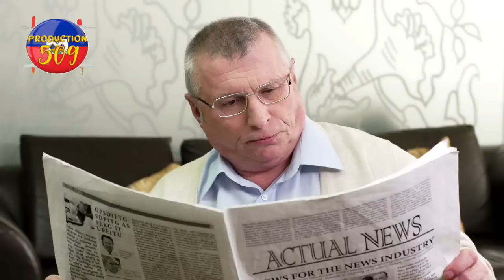chèf gnag ti lapli gate jwèt la nan men mouche martelly se martelly ka founi nan bandi matisan gwo z